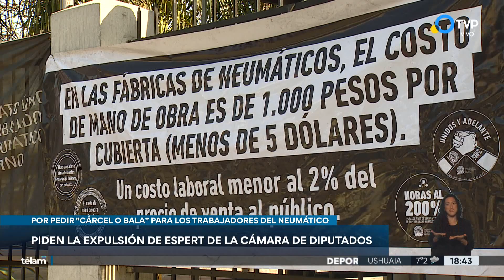La izquierda pide la expulsión de Espert de la Cámara de Diputados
Testimonio de Myriam Bregman sobre los dichos de Espert en torno a los trabajadores del neumático que reclaman por sus salarios. “Cárcel o bala” fueron las palabras del diputado de Avanza Libertad.